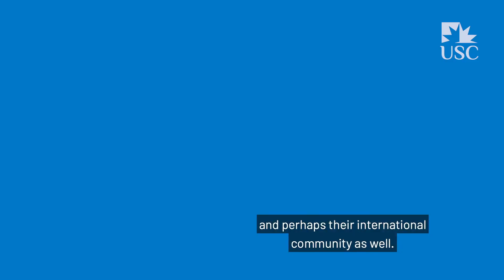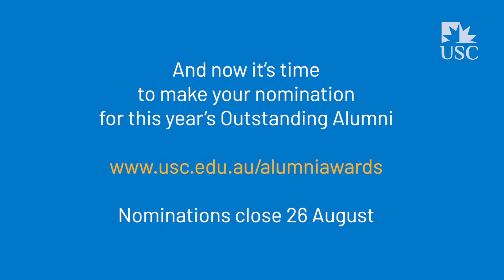Nominations open for 2020 Outstanding Alumni Awards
Do you know an outstanding USC graduate? Now is your time to nominate them for the USC 2020 Outstanding Alumni Awards.

Nominations close 26 August 2020.